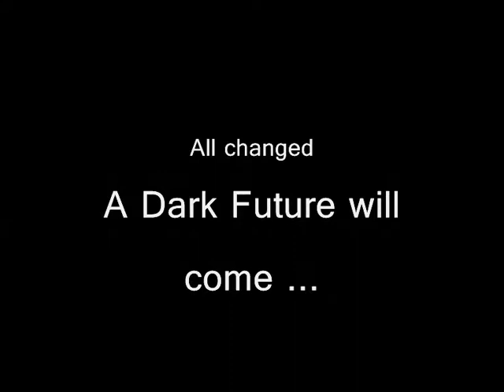Gmod : Earth - Trailer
I gonna make a good movie with a friend of me .